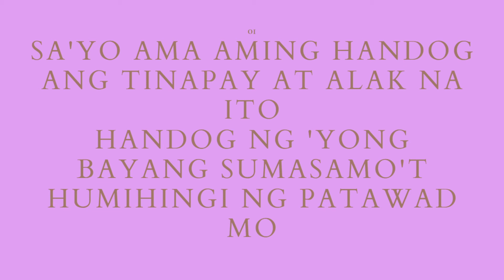SA'YO AMA AMING HANDOG SOPRANO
ALL CREDITS:  FERDINAND BAUTISTA